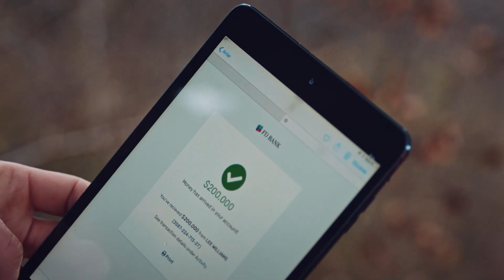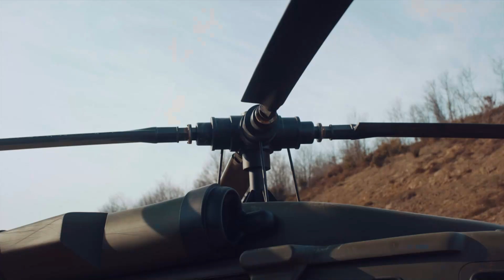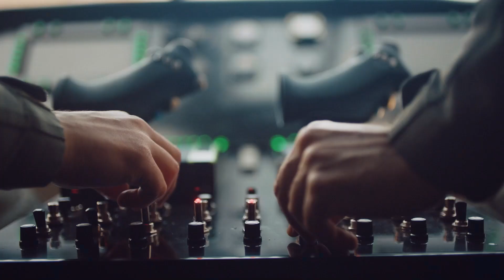Bilge'nin Kaderini Değiştiren Karar - Dokuz Oğuz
Bilge Töreyeva kardeşlerini görmeye bir adım daha yaklaşıyor. TEK ÖNCELİĞİM KARDEŞLERİM

Oğuz Timi, kaçırılan yedi Kaşkay Türk’ü genci teröristlerin elinden kurtarırken, Batur Yüzbaşı sonunda karşı karşıya kaldığı Behram Sabo’dan kardeşi Tuncay’ın intikamını alır. Bu arada karargâha ulaşan yeni bir bilgi, şehit Üsteğmen Tuncay Karanlık’la ilgili çok önemli bir gerçeği ortaya çıkarır. Bu gerçek; Tomris Albay ve Bozkır General’i dehşete düşürürken Batur’un hayatı için yeni bir dönemi başlatacaktır.

Lee’yi Türk Askeri’nin elinden almaya kararlı olan Tara ise zaman kaybetmeden yaptığı planı Ankara’da devreye sokar. Diğer tarafta karargâha Kerkük’te bir Türk köyüne saldırı düzenleneceğine dair bir ihbar gelir. Tomris Albay bu bilgiyi hemen doğrulamaya çalışırken, bölgede köye en yakın olan Oğuz Timi’ni harekete geçirir. Yüzbaşı Batur komutasındaki Oğuz Timi hızla köye ulaşıp, teröristleri bertaraf ederken, tehlikenin boyutu beklenmedik bir şekilde değişecektir…

KÜNYE:
YAPIMCI: GOLD
SENARİST: Süleyman Çobanoğlu
YÖNETMEN: Cem Akyoldaş